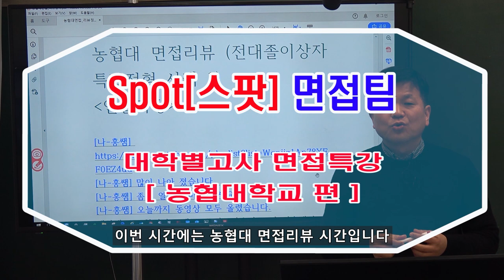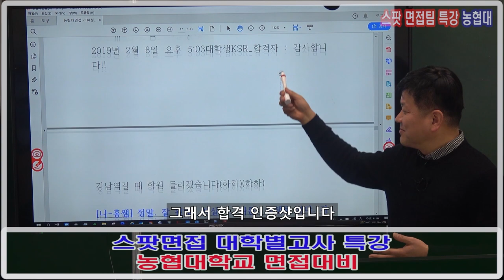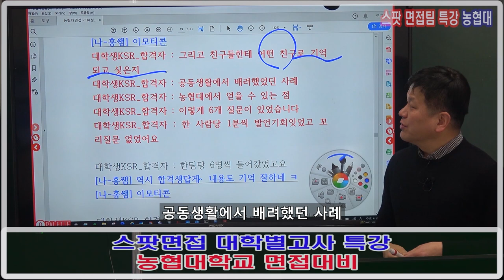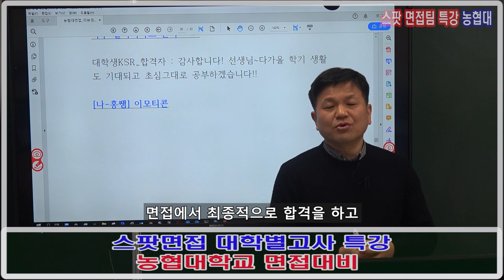농협대면접 37강 농협대면접후기 3 전대졸이상전형 사례 01